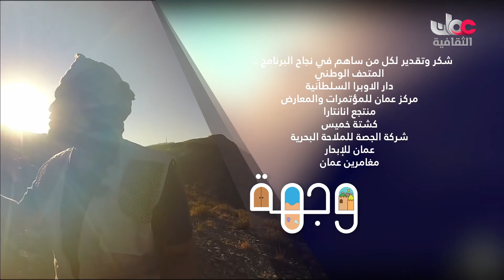برنامج وجهة مع عبدالله السباح يعرفك على المواقع السياحية الخلابة في سلطنة عمان